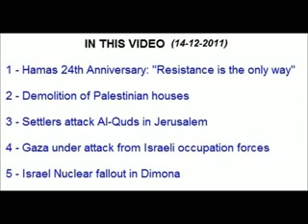Palestine Under Occupation: compilation of 5 problems, 14 December 2011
1 - Hamas 24th Anniversary: "Resistance is the only way"
2 - Demolition of Palestinian houses by Israeli occupation forces
3 - Jews settlers attacks against Al-Quds in Jerusalem
4 - Gaza: farmers and fisherman under attack by Israeli occupation forces
5 - Israel Nuclear Fallout in Dimona

Recorded from PressTV on December 14, 2011
Assembled by user/MrFiloDeFero